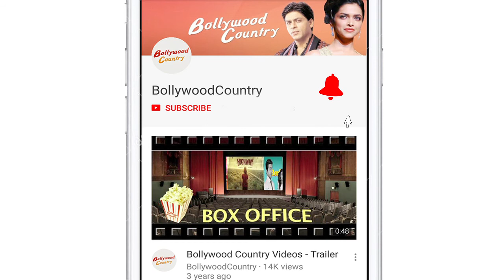Dia fumes in ANGER on Mandsaur Rape case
Expressing anger over the gang rape and assault of an eight-year-old schoolgirl in Madhya Pradesh, actress Dia Mirza who works closely with child rights says that we are monsters who harm innocent children. The child was abducted while she was waiting for her father outside her school on Tuesday. She was gang raped, her throat slit and left to die. Earlier, many celebrities including  Farhan Akhtar, Riteish Deshmukh, Swara Bhaskar among many others expressed their hate too towards the incident.